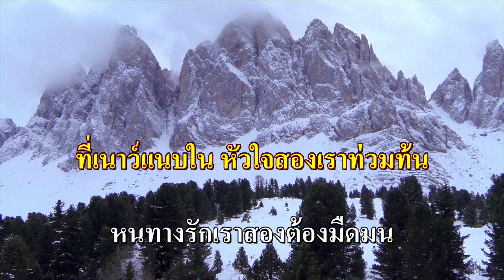กำแพงประเพณี คาราโอเกะ Bb